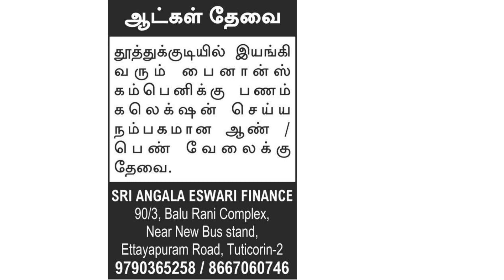28-05-23 Nellai Edition Daily Thanthi Ads Jobs